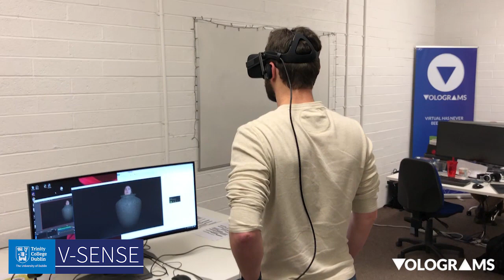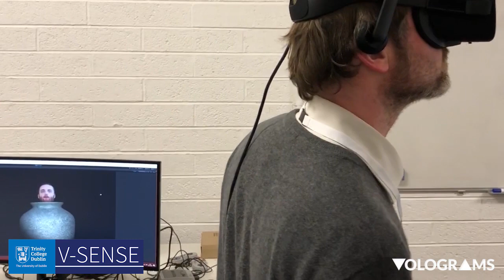Virtual Play: after Samuel Beckett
This is a trailer for 'Virtual Play', a reinterpretation of Samuel Beckett’s ground-breaking 1963 text, 'Play', with a view to engaging a 21st Century viewership that is increasingly accessing content via virtual reality technologies.

A central goal of the project is to address the question of narrative progression in interactive immersive environments, especially where audio-visual capture technologies have been employed. 'Play' was chosen because it specifically engages the questions of dialogue and interactivity. The sequence of the actors speaking is determined by a moving spotlight, which Beckett calls the ‘interrogator’; they speak when the light is on them, and fall silent when the light is off. In the theatre, the audience passively observes the interaction; but, in our VR version we acknowledge the role of the user as active. We recognise new opportunities for narrative and give the power of activation over to the end user, whose gaze becomes the spotlight. The user thus embodies the ‘interrogator’ and is empowered to independently discover the story, merely by looking at the characters.

It is believed that by placing the viewer (audience) at the centre of the storytelling process, they are more appropriately assimilated to the virtual world and are henceforth empowered to explore, discover and decode the story, as opposed to passively watching and listening.

This is the inaugural creative arts/cultural project by V-SENSE under their creative technologies remit. V-SENSE is a leading computer science research group at Trinity College Dublin championing, among others, the development of 3D reconstruction techniques, Virtual Reality (VR), Augmented Reality (AR) and Mixed Reality (MR) technologies for the creative cultural industries.

Credits:

Principal Investigator: Aljosa Smolic
Director: Nicholas Johnson
Producer & Scenographer: Néill O'Dwyer
Post-production: Jan Ondrej, Rafael Pagés, Konstantinos Amplianitis and David Monaghan
Sound Designer: Enda Bates
Actors: Colm Gleeson as M, Maeve O'Mahony as W1, and Caitlin Scott as W2.

The team wishes to thank the Samuel Beckett Estate for permitting the use of Beckett's original text.

This work was supported in part by grants from Science Foundation Ireland (SFI) and the Trinity Visual and Performing Arts Fund.